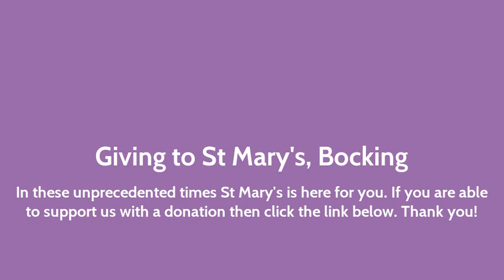St Mary's Bocking - Launching our Online Giving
It couldn't be easier to support St Mary's. Just click the link to our 'Give a Little' page, thank you!